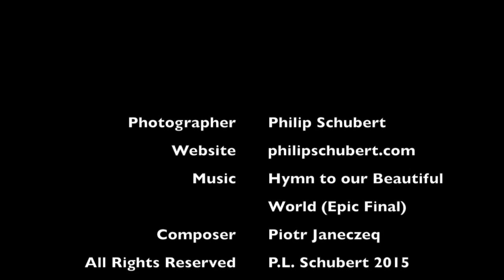The Ancient and hauntingly beautiful KIMBERLEY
Hi resolution images of the the Ancient Kimberley Landscapes by Philip Schubert set to the haunting music "Hymn to our Beautiful World (Epic Final)" by Piotr Janoczwik (reproduced under license from Magnatune).